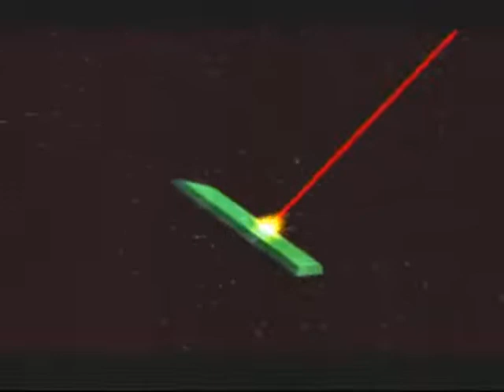Kingdom: The Far Reaches Game Sample - 3DO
Original Air Date: June 21st, 2009

Hmmm... it's not a bad adventure game per se, but it does feel kinda rushed. I have to repeat some scenes three or four times before I even understand what they're saying and the game is a little vague. Eh, it's a classic though. This playable Saturday morning cartoon also goes by the name of Thayer's Quest. Before anyone says anything, I know it's not really a Saturday morning cartoon.

LOL, I got Lathan killed by the Plague Magician. The death scenes were always some of the best parts of these games. And lol @ fairies. Enjoy.